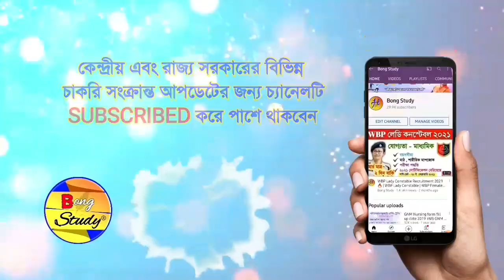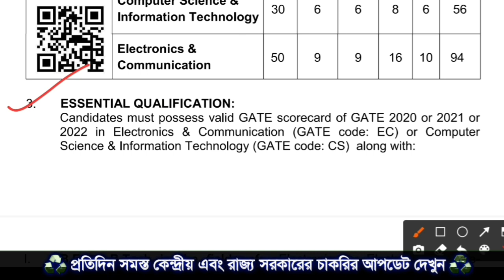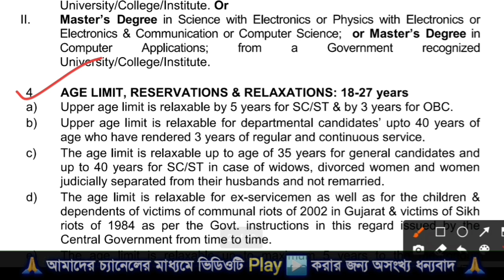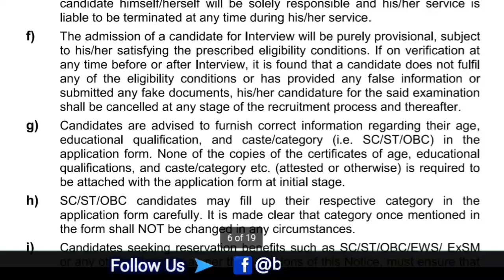ইন্টেলিজেন্স ব্যুরোতে গ্রুপ- C পদে কর্মী নিয়োগ ২০২২ 🔥 Intelligence Bureau ACIO Recruitment 2022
💠 Follow Us -

Your Queries  -
1. ib acio recruitment 2022
2. acio recruitment 2022
3. ib recruitment 2022
4. Intelligence Bureau ACIO Recruitment 2022
5. Intelligence Bureau Recruitment 2022
6. Today Job News in WB
7. West Bengal Government Job Vacancy
8. WB New Job Vacancy 2021
9. Bong Study
10. Bongstudy

📢 এই ভিডিওটি শুধুমাত্র চাকরি প্রার্থীদের সুবিধার জন্য বানানো হয়েছে । যদি কোনো ভূল হয়ে থাকে কোনো কিছুতে তাহলে একটু Notification দেখে ঠিক করে দেখে নেবেন ।
আপনাদের শুধুমাত্র নিয়োগ সম্পর্কে জানানো আর একটু সুবিধার জন্য যতটুকু সম্ভব বিস্তারিত জানানো  ।